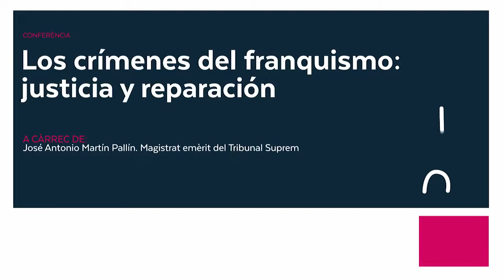Los crímenes del franquismo: justicia y reparación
25 de marzo 2022
Inauguración del II Ciclo de Conferencias de la Memoria con la conferencia de José Antonio Martín Pallín, magistrado emérito del Tribunal Supremo, moderado por Iñaki Pérez Rico, historiador i Director Gral. de Qualitat Democràtica